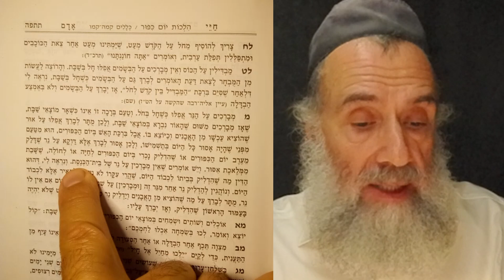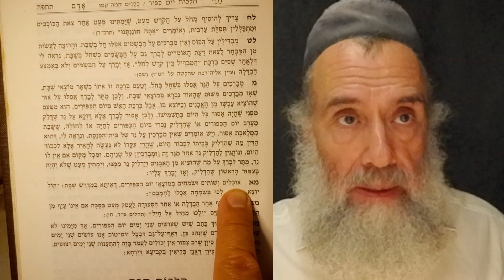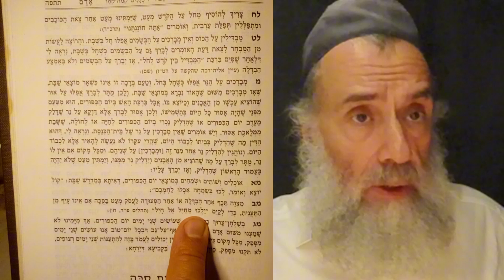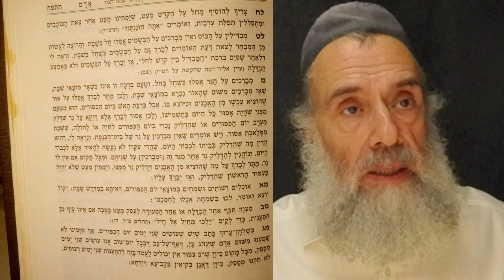Хаей Одом №3 Законы Йом-Кипура חיי אדם כלל קמה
Краткие законы Дней Раскаяния.
Пять "изнурений": Что запрещено в Йом-Кипур?
В чём отличие Йом-Кипура от Шабоса?
Законы еды и питья.
Законы умывания.
Исход Йом-Кипура: Авдола, Трапеза, Сукка.